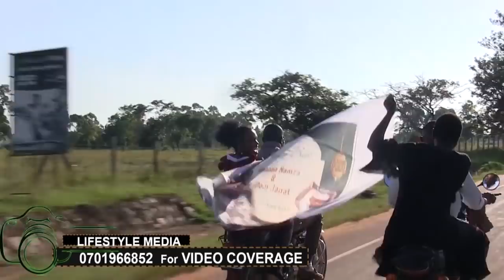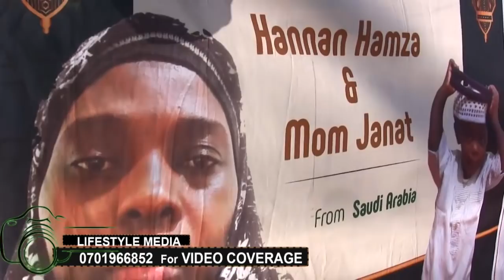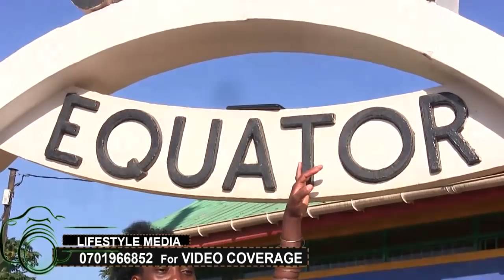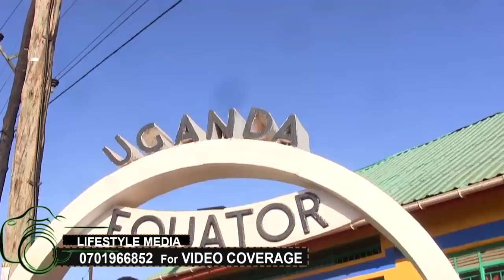OLUGENDO LW'EKYEYO. Namayanja Janat yekokola sister we eyalya sente ze nasilanira mukiyumba n'omwana